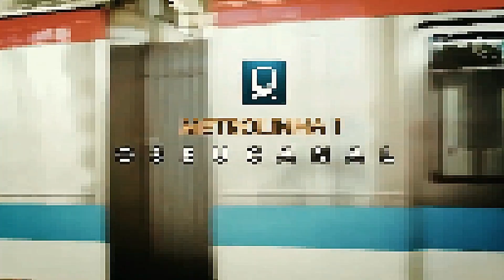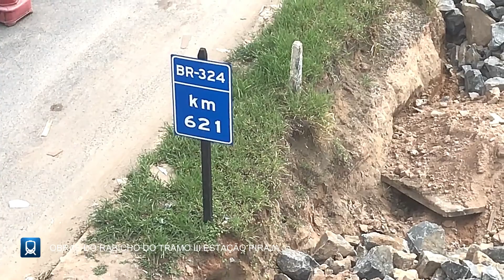RABICHO DO METRÔ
Os elevados do tramo 3 do metrô de Salvador já se impõem para quem passa pela BR-324, na altura da Brasilgás. Os canteiros para a construção dos cinco quilômetros e das duas estações que vão atender às regiões de Águas Claras e Cajazeiras já executaram 30% do total da obra. A partir deste sábado (15), a Estação Pirajá vai mudar sua rotina de operações de embarque, passando a funcionar com apenas uma plataforma, para poder integrar o trecho que está sendo construído ao sistema já em funcionamento. Apesar da mudança em Pirajá, o horário e o intervalo dos trens continuará o mesmo. As demais estações não sofrerão alterações na forma de operação.

Quem explica o andamento da obra é o presidente da Companhia de Transportes da Bahia (CTB), Eduardo Copello. “Nesses próximos dias já estaremos fazendo as obras de integração do metrô, atualmente em operação, na região de Pirajá, com essas novas obras. E já estaremos preparando também as travessias sobre a BR-324, que serão duas, uma em Pirajá e outra próxima à região de Águas Claras, para que chegue o metrô na estação Águas Claras – Cajazeiras”.